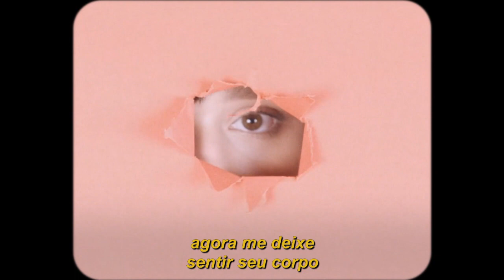gab ferreira - alone with everybody (legendado)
lyrics/letra:

here in this room with you
downstairs there is a party
but this is all I want to do
been sipping this on for a minute
and i already know
we ain't gonna take this slow
we've been riding
now let me feel your body
get into me

ain't nobody gotta know, no, no, no

the room is quiet, the music is loud
can you break the silence and take all the way?
you make me wanna stay

you make me wanna

no, no, no, no, no, no, no
no
no